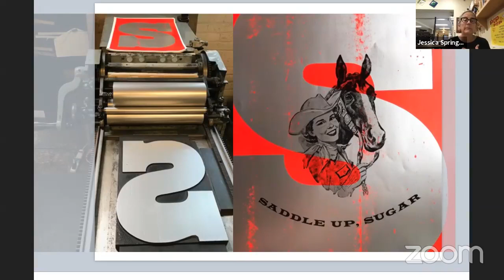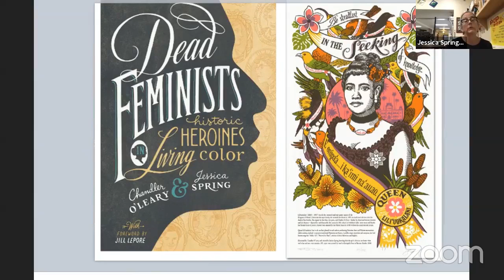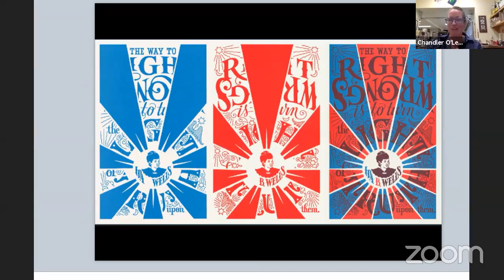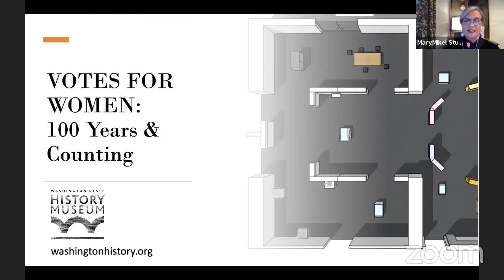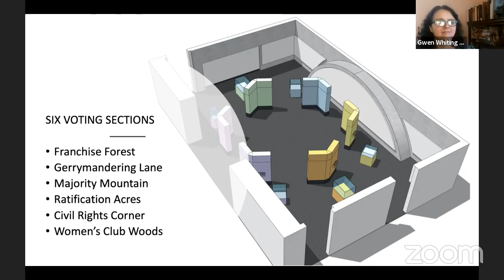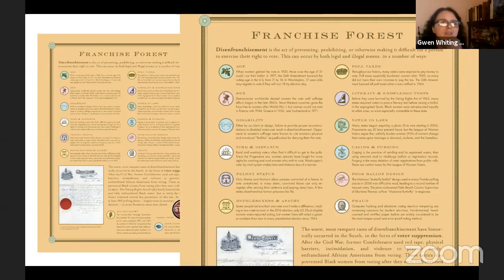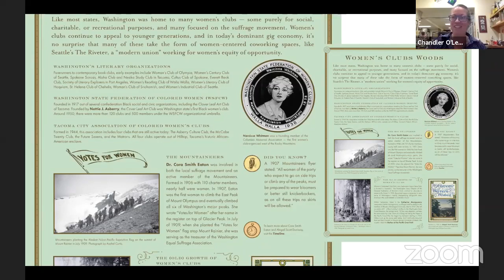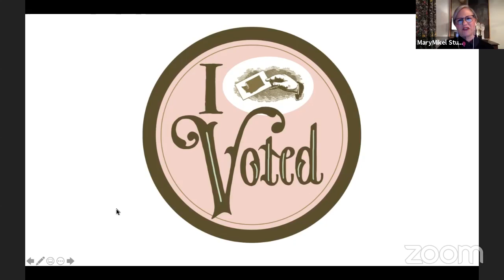Dead Feminists & creating Votes for Women 100 Years & Counting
Join Chandler O'Leary and Jessica Spring, collaborating authors of the Dead Feminists series, for a conversation about their development of our upcoming exhibition "Votes for Women: 100 Years and Counting." You'll get a look at the design of the exhibition and an exclusive early preview of the innovative game Jessica and Chandler created allowing visitors to experience voter efficacy through unique viewpoints.
The Dead Feminists series features quotes by historical feminists, tied in with current political and social issues. Each limited-edition broadside is letterpress printed from hand-drawn lettering and illustrations. A portion of the proceeds of each piece is donated to a cause that aligns with the issue highlighted by the artwork. Jessica and Chandler have released 29 broadsides since the series began in 2008.